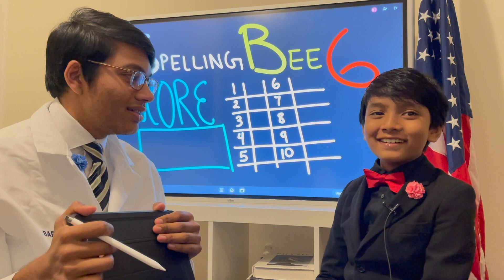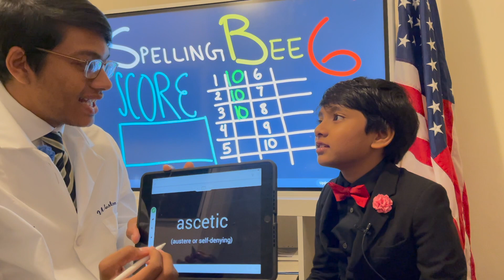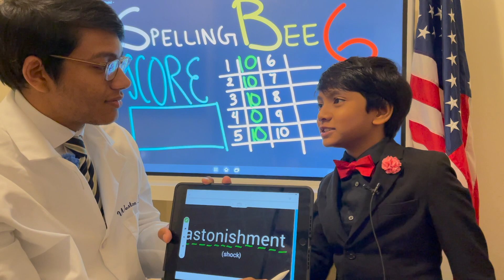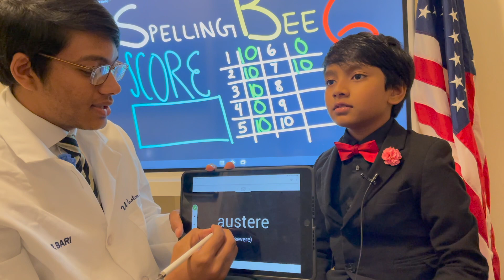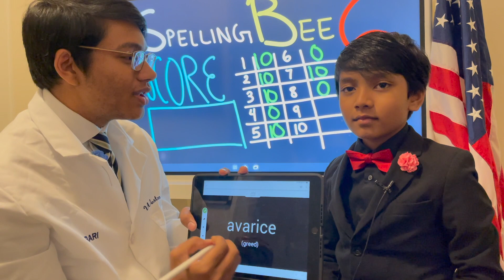Spelling Bee 6 : Prof Soborno Isaac Bari